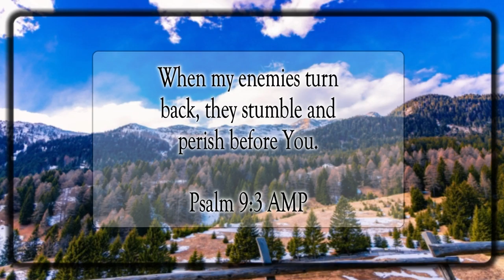I Will Rejoice and Exult In You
Scripture of the Day! I will rejoice and exult in You!